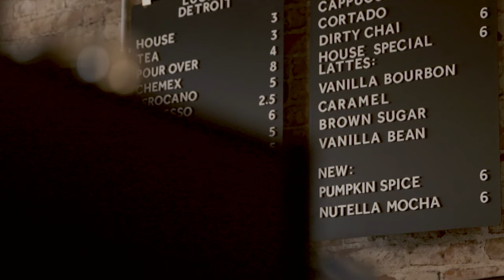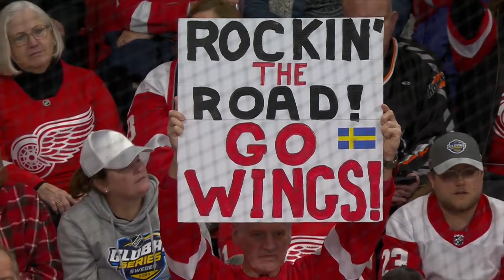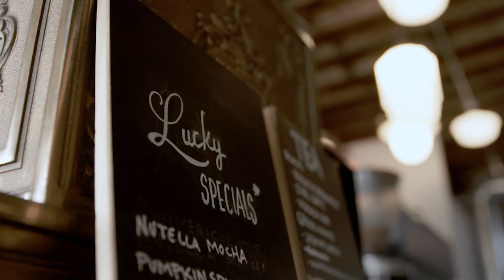Wingspan: Fika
Lucas Raymond and Natalie Kerwin take part in the Swedish tradition of "fika," catching up over a cup of Joe.